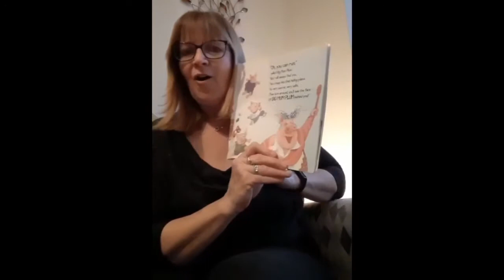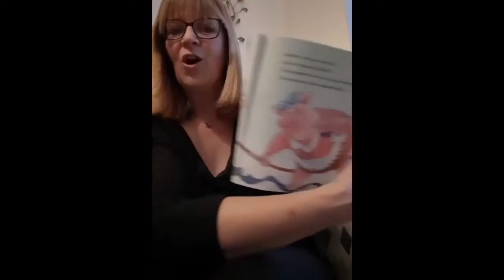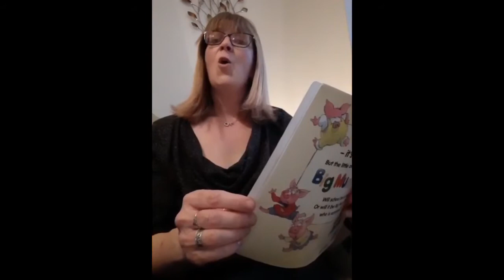Big Mum Plum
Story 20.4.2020